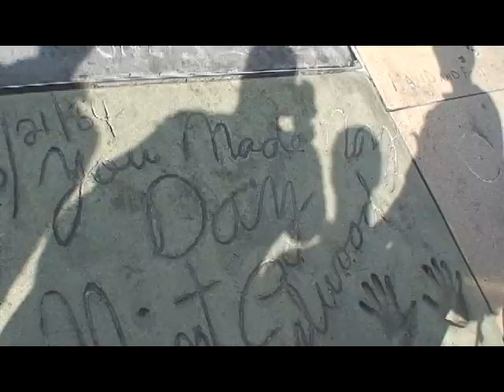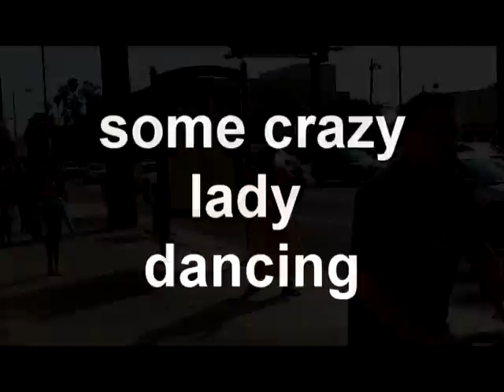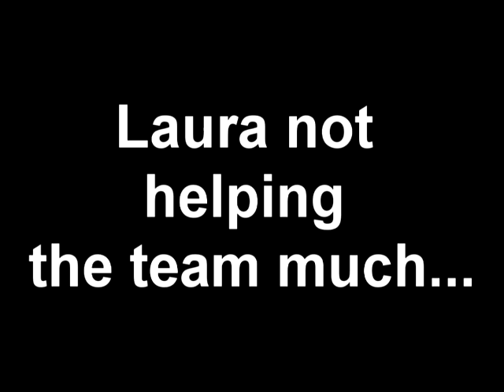CFBC 2009 Seniors in San Diego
spring break senior trip for '09 Senior Class. This is some footage of Hollywood and back at the hotel.